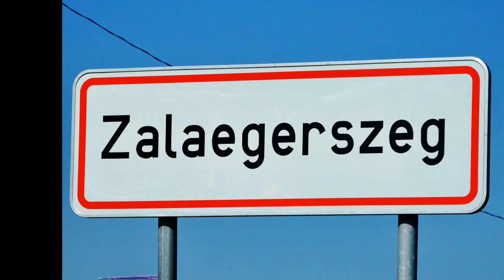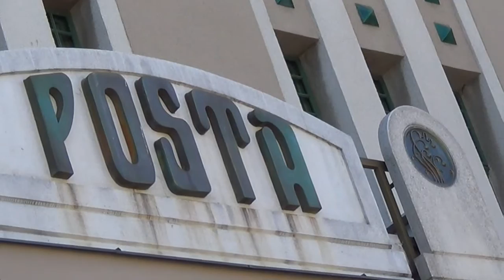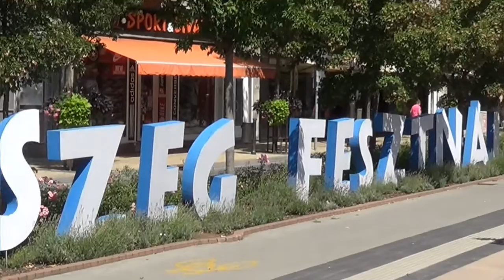Zalaegerszeg - Ungarn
Zalaegerszeg (deutsch Egersee) ist eine Stadt mit Komitatsrecht in Ungarn und zugleich Verwaltungssitz des Komitats Zala. Sie hatte 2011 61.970 Einwohner und liegt am Fluss Zala. Die Stadt ist ungefähr 210 km von Budapest entfernt.